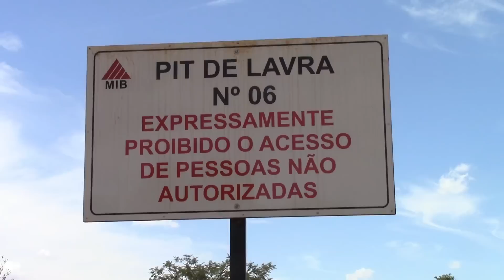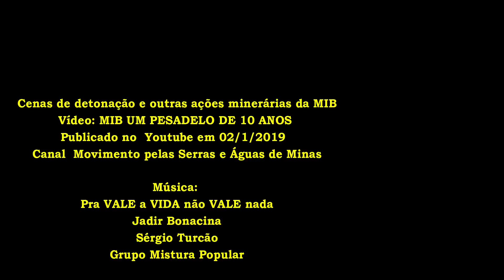Mineração: Um crime contra a vida/ Sr. Ricardo Moraes/Brumadinho/MG/Vídeo 1. 1º/2/2019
Um sítio que seria um paraíso se não fosse a MINERAÇÃO UM CRIME CONTRA A VIDA! - Sr. Ricardo Moraes - Distrito de Córrego do Feijão - Município de Brumadinho/MG - Vídeo 1 - 1º/2/2019.

Sr. Ricardo Moraes e sua esposa, Rejane Moraes, vivem há 30 anos em um sítio de três hectares no distrito de Córrego do Feijão, em Brumadinho, MG. A casa deles está a poucos quilômetros de onde ocorreu o crime tragédia da Vale e do Estado, dia 25/01/2019, às 12h30, matando centenas de pessoas e matando de vez o Rio Paraopeba. A mineradora MIB (Mineração Ibirité Ltda.) está minerando até ao lado do portão de entrada para a casa do sr. Ricardo e dona Rejane. Em três hectares, Ricardo e Rejane já plantaram 500 pés de jabuticaba, 60 pés de manga de todas as qualidades, araucária, ipês de várias cores, pau-brasil, mogno, lima do Peru ... . Uma infinidade de árvores frutíferas e da mata Atlântica, mas todo o sítio, a casa deles e a saúde do Sr. Ricardo e da dona Rejane estão sendo agredidos diariamente pela poeira da mineração, barulho ensurdecedor, detonações com dinamites, água poluída ... . Há 15 anos o Sr. Ricardo e a dona Rejane lutam pelos seus direitos, inclusive judicialmente. Estão sendo ameaçados de morte. Por isso, o Sr. Ricardo e a dona Rejane estão no Programa de Proteção aos Defensores de Direitos Humanos.
Dia 1º/02/2019, frei Gilvander Moreira, da Comissão Pastoral da Terra (CPT/MG) e membros da Equipe Técnica do Programa de Proteção aos Defensores de Direitos Humanos visitaram o Sr. Ricardo Moraes, a Dona Rejane e o filho Ricardo, ocasião em que foi gravado esse videorreportagem.
*Reportagem em vídeo de frei Gilvander, da CPT, das CEBs e do CEBI. Edição de Nádia Oliveira, colaboradora da CPT-MG. Ibirité/MG, 1º/02/2019..